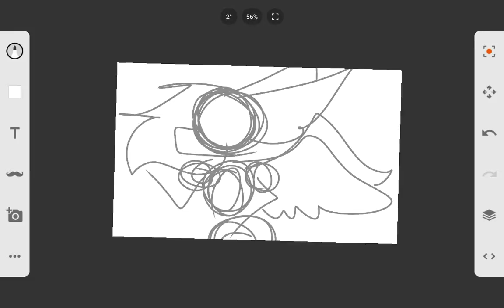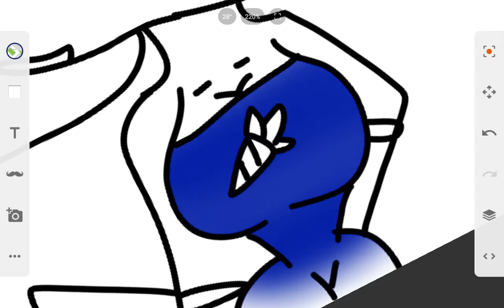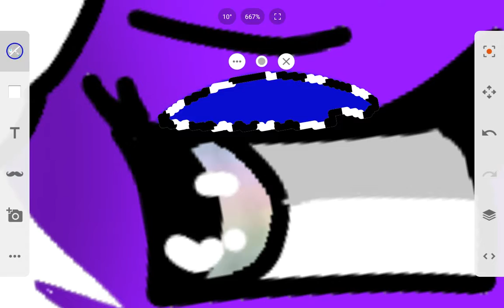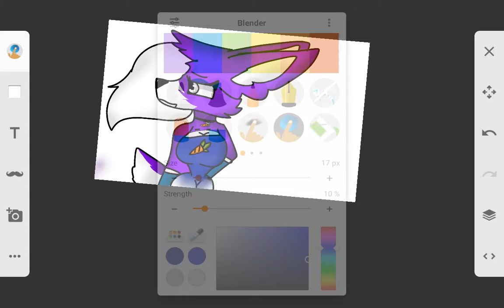Scarlets love lights (speed paint)